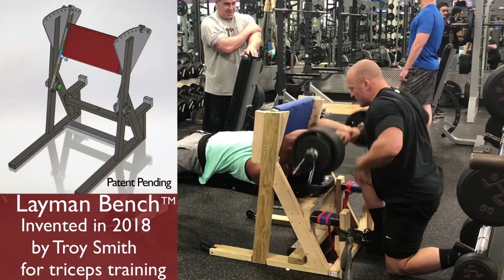LAYMAN TRIAL - Anytime Fitness Crown Point, IN - Head Trainer Ben Martin and his Client - June 2019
Ben Martin, the head trainer at Anytime Fitness Crown Point, tries the wooden Layman along with his client. They love it and confirm that, like a Preacher bench for biceps, it does make a difference. Ben had a great idea - we utilized bands to increase and vary the loads throughout the range of motion for skull crushers. The Layman bench ensures that users more effectively maintain constant tension on the triceps on the way upward, the way downward, and the transitions from upward to downward and downward to upward. The Preacher bench was invented in Southern California in the 1960's by Vince Gironda to increase the efficacy of biceps free weight training. I, Troy Smith, invented the Layman Bench in Northwest Indiana in 2018 to increase the efficacy of triceps free weight training. Additionally, Layman benches can be utilized as adjustable Preacher benches all within the same footprint area. And, when the user's platform is positioned in the vertical position, the bench can be used as a military bench in order to perform dumbbell shoulder presses for the shoulders or French presses for the triceps.

Anytime Fitness Crown Point is located at 10645 Broadway Ave, Crown Point, IN 46307.

Thank you Ben for the trial and great feedback!